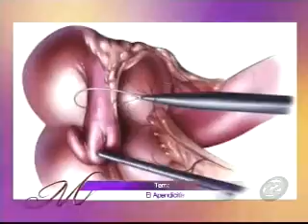La Apendicitis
La apendicitis es una condición causada por la inflamación del apéndice. Cuando éste se inflama es porque se infecta o bloquea con heces, con objetos foráneos o con un tumor. Síntomas y consecuencias